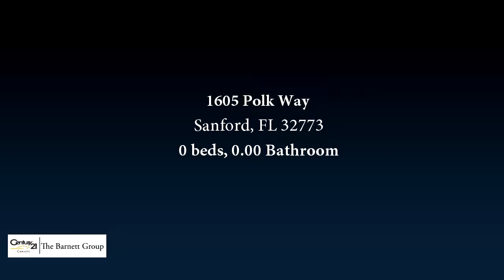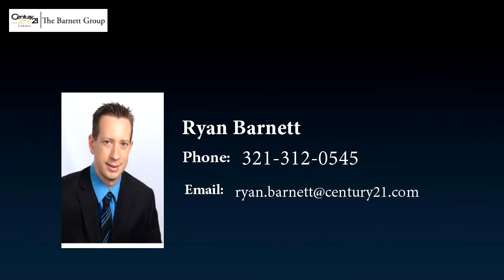1605 Polk Way, Sanford, FL 32773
Bedrooms: 0
Bathrooms: 0.00 Bathroom
Square Feet: 0
Price:

04/20/2017 05:05:03 pm

Last modified: